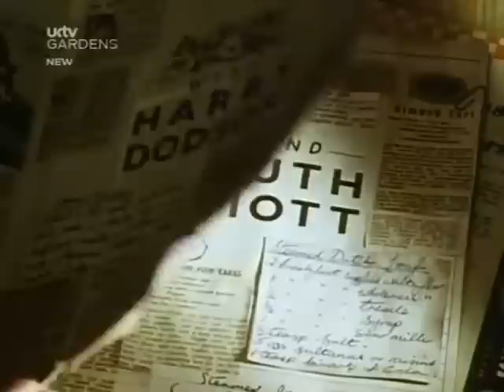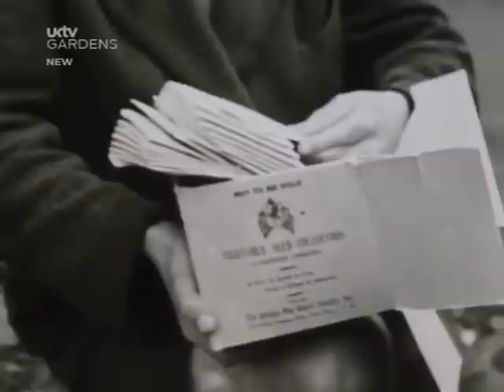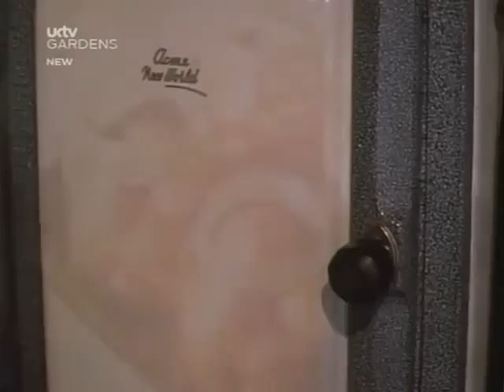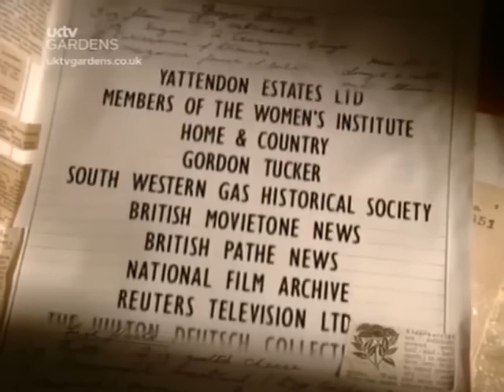Episode 5 Wartime Kitchen and Gardening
Daily life and rationing in Britain during WWII,this is a great, 8 part series from the BBC